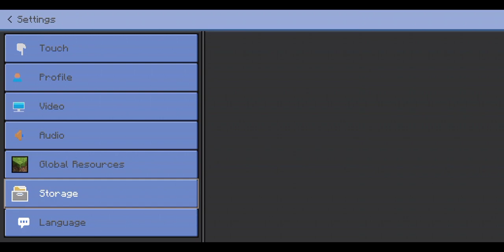minecraft copy game loki craft 3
My First game in @BattleStarsOfficial with my own character
37 लाख बार देखा गया · 1 दिन पहले#28 रुझान में है
...ज़्यादा

Techno Gamerz
3.31 क॰

सदस्यता लें

3.6 लाख

सेव करें

शिकायत करें

टिप्पणियां • 23,990

₹ 4000* off Galaxy Book2
विज्ञापन

Open

सभी
Techno Gamerz से
मिलते-जुलते
हाल ही में अपलोड किए गए
देखे गए वीडियो
अगला
54:29
HIMLANDS - FalanaG Helped Me to Find Hogalalla Daima [S-5 part 14]
YesSmartyPie
नया
23 लाख बार देखा गया

Shorts
After Riding 100 km Cycle
42 लाख बार देखा गया

TECHNO GAMERZ MEETS MR. INDIAN HACKER 🤯
19 लाख बार देखा गया

The BMW Vision Next 100 actually looks alive 🤯🔥
3.7 क॰ बार देखा गया

size 7 inch 🤣minimilitia
3.5 हज़ार बार देखा गया

Techno Gamerz new game launched in India | Made in India
2.7 हज़ार बार देखा गया

Yamaha FZ S V3 Bike traped under Bus
3.5 क॰ बार देखा गया

गली बन Gayi🤗 II
98 लाख बार देखा गया

🥀Thar Modified 🌈💯💪 || Thar desert 🏜️ || shortvideo #2023
2.1 क॰ बार देखा गया

6.6 क॰ बार देखा गया

Techno Gamerz First 😎 Face Cam Video
8.6 लाख बार देखा गया

Indian bike driving 3d all cheat codes version 21
23 लाख बार देखा गया

ड्राइवर ने पूरा ट्रक उठा लिया
1.1 क॰ बार देखा गया

carry minati Prank in mini militia 🤣
1.9 हज़ार बार देखा गया

Techno Gamerz Ka First Game🔥😱
2.1 हज़ार बार देखा गया

All V Badge YouTubers in One Match 🤯 Ye Kya Ho Gaya | JASWANT GAMER
32 लाख बार देखा गया

1 Spicy Soda पियो 😳😳 2100 ₹ ले जाओ 😱😱
23 लाख बार देखा गया

I MADE THE BEST BOOMERANG EVER
41 लाख बार देखा गया

ससुर ने मारा बेटी को जबरदस्त थप्पड़ 😨
5.5 लाख बार देखा गया

indian bike driving 3d jcb cheat code new update
12 लाख बार देखा गया

Audi. Car driving status 👌😮
2.5 क॰ बार देखा गया

I FOUND A CRASHED LAMORGHINI FROM FRUIT SHOP
77 हज़ार बार देखा गया

Finally 100K 🥹 Celebration 🍾 Apne Andaz Main
48 हज़ार बार देखा गया

sadi zindagi ae tha baliye 🖕💪
8.2 लाख बार देखा गया

PRESET ALIGHT😈💥MOTION FF💥🎶 |1🤡PANDA🤡 - DESIIGNER || KHURD GAMING VIRAL ! (5 @KHURDGAMING
18 हज़ार बार देखा गया

Saifalikhan with Son😍
26 लाख बार देखा गया

Here is my take on the CreatingForIndia challenge on YouTubePartner
1.3 क॰ बार देखा गया

Part 5 चमन भाग गया 😂 mini wood toy - woodworking art skill/wood / hand crafts /
77 हज़ार बार देखा गया

GTA 5 : Adam play hide seek in clock tower 😅😜
1.7 लाख बार देखा गया

Which Charizard is the Strongest? 😰
3.6 लाख बार देखा गया

Champa Ne Pakad Liya 👰🤣🔥
1.2 लाख बार देखा गया

14:13
Playing (Chor Police) Hide And Seek In Free Fire Factory Roof - Garena Free Fire
AS Gaming
नया
3.5 लाख बार देखा गया

17:53
I Joined The Girls Vs Boys Minecraft SMP SERVER | Part 1
Dante Hindustani•6.1 लाख बार देखा गया

17:36
Real Disneyland Hong Kong- Adventure Land | Mazaa Aa Gaya🔥
Crazy XYZ
नया
21 लाख बार देखा गया

9:30
Fortuner Vs 4x4 Thar - कौन जीतेगा ? | Tug Of War 😈
नया
26 लाख बार देखा गया

20:42
We Build Private Swimming Pool For Animals - In Desert
नया
15 लाख बार देखा गया

24:02
my first game in @ scared with my oven@techno gamerz
lionlive90
नया
3.2 हज़ार बार देखा गया

10:30
ऐसे हुई थी Indira Gandhi की हत्या...😱
Professor Of How•18 लाख बार देखा गया

17:58
TECHNO GAMERZ BECAME ZOMBIE IN REAL LIFE !!!☠️🧟
Gamerz Talks
नया
20 लाख बार देखा गया

12:42
Cricket Challenge - Team Mr. Indian Hacker Vs Crazy Xyz | Desi IPL
MR. INDIAN HACKER Vlogs•49 लाख बार देखा गया

8:23
First day in COLLEGE with my SUPERBIKE 💕😍|| college reaction ||ZX-10R ||
motoxrishabh•11 लाख बार देखा गया

12:03
Birth to Death as a DOG | ProBoii
ProBoii•16 लाख बार देखा गया

ब्यौरा

Techno Gamerz
3.6 लाख
पसंद की प्रतिक्रिया
37,54,461
बार देखा गया
5 मई
2023

Top 100 players on the Techno Quest leaderboard will be invited to a fun event in Mumbai where we will chill and play.

The launch film is here -
 • Battle Stars x @T...

Follow Battle Stars for awesome content and fun contests:
kk geming
kk geming
kk geming
kk geming